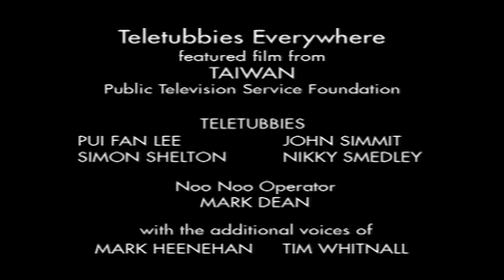Teletubbies | Balloon Umbrella | Taiwan | 107 | Videos For Kids